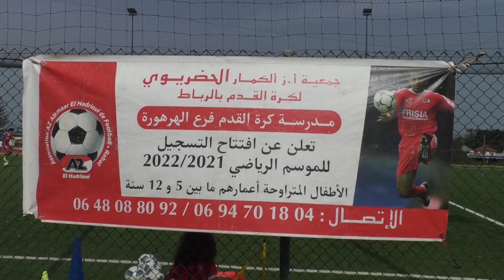نجم "الأسود" سابقا أنشأ مدرسة لتعليم أبجديات كرة القدم وإبنه يتطلع لخلافته في مركز الظهير الأيسر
أنشأ الدولي المغربي السابق عبد الكريم الحضريوي مدرسة لتعلم أبجديات كرة القدم بالهرهورة وأطلق عليها إسم فريقه السابق أزيد ألكمار الهولندي.